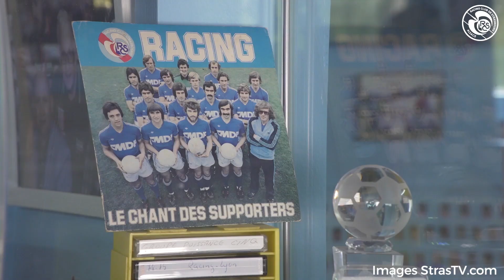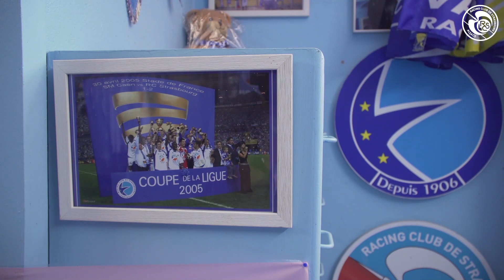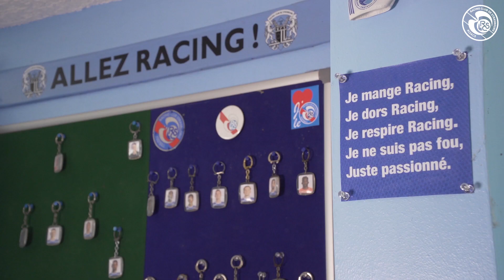Gérard Weber, le sang bleu !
Supporter du mois avec Crédit Agricole Alsace Vosges, Gérard Weber nous partage son amour inconditionnel pour le Racing. Une passion en bleu et blanc matérialisée par une pièce dédiée à son club de cœur où trônent de nombreuses pièces de collection.